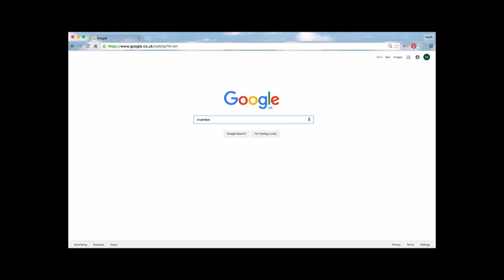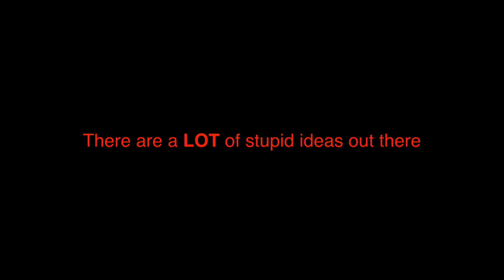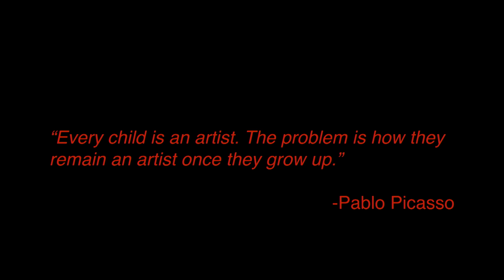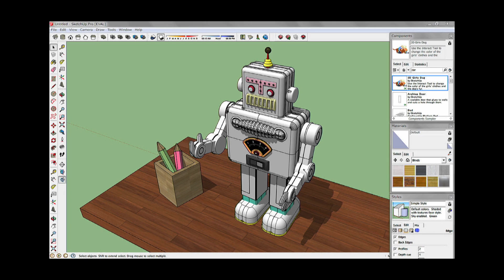Everyone should invent | Mark Champkins | TEDxLondon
Mark Champkins thinks there's an inventor in all of us. He urges us to embrace our ideas - even the bad ones - and reconnect with our inner-child.

Mark Champkins is a product designer and the Science Museum’s first ever “Inventor in Residence”. Mark studied Manufacturing Engineering at the University of Cambridge and Industrial Design Engineering at the Royal College of Art (RCA). Whilst at the RCA, Champkins designed a range of Self-Heating Crockery which won British Invention of the Year.